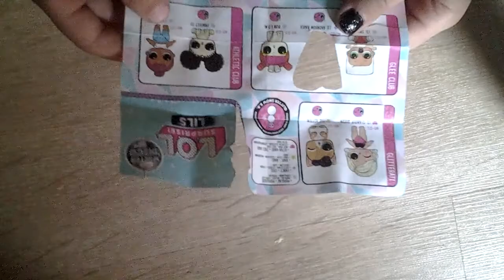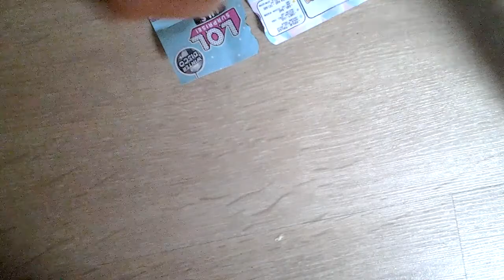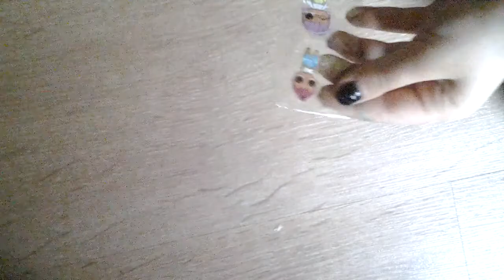Lol bebekli çıkartma yapımı hemde çok kolay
Malzemeler

Makas
Koli bandı veya sele bant
Üzerinde lol bebek resmi olan bir kağıt